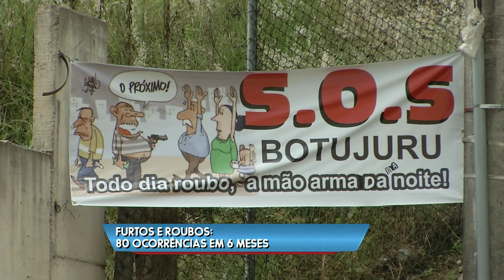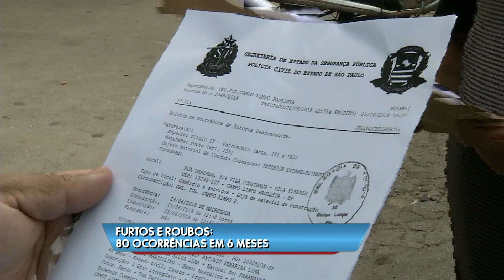Comerciantes sofrem com a falta de segurança em bairro de Campo Limpo Paulista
Botujuru, Campo Limpo Paulista-SP